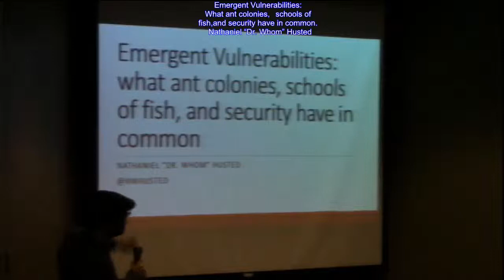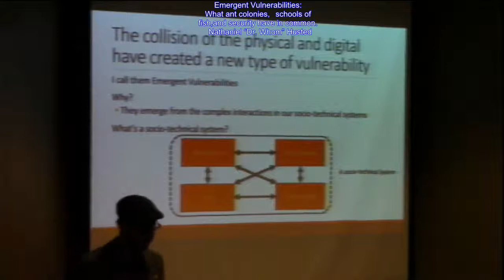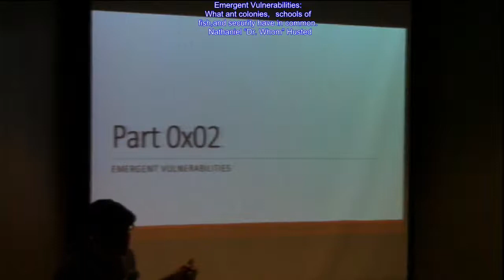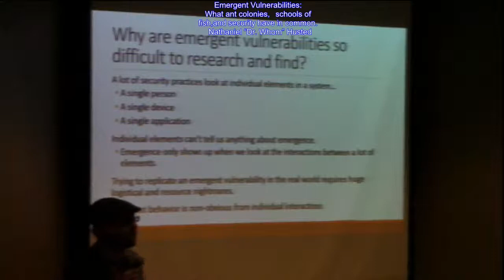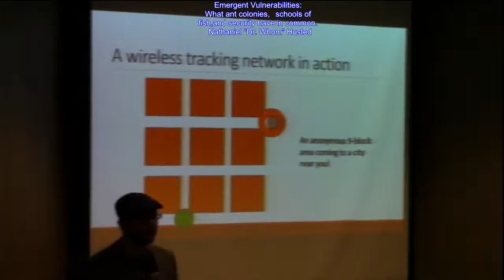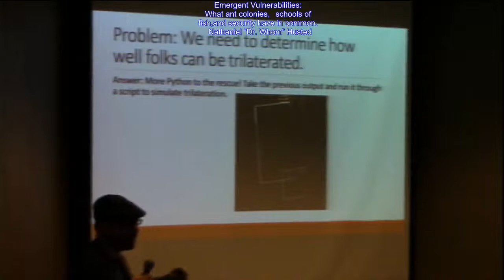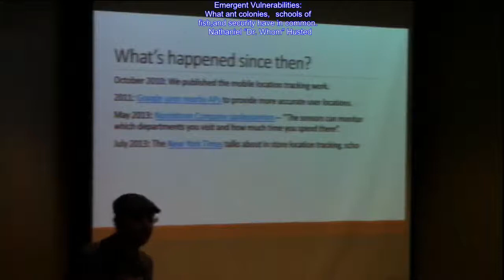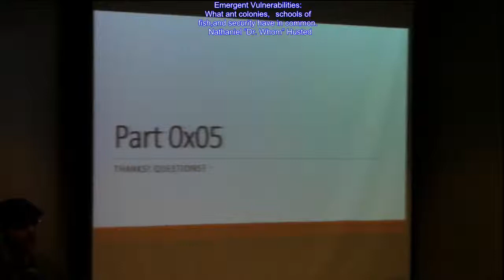DerbyCon 3 0 5205 Emergent Vulnerabilities What Ant Colonies Schools Of Fish And Security Have In Co